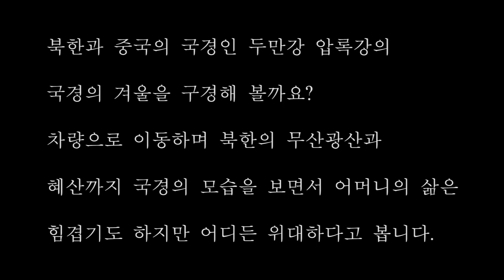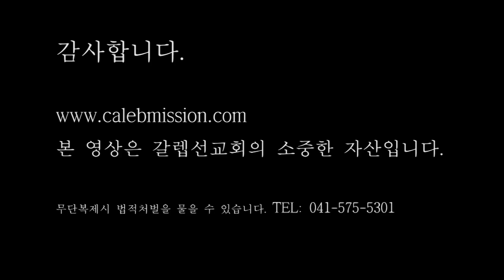(북한실제영상) 북 -중 국경 무산에서 혜산까지/Snowing North Korea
설명: 올해는 함박눈이 유난히 많이 내렸습니다...눈이 오는 북한국경초소의 모습과 주민들의 발빠른 움직임이 보이고...경비대 군인들이 서성이는 모습도 있습니다...
It was a peculiar year that snowed very much. You can see the guard post of North Korea and the residents moving busily.

●국내후원●
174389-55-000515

●해외후원●
1.온라인 후원

2.한국내 계좌송금(미국 외 국가에서 송금후원)
26, Gukjegeumyung-ro 8-gil,
8자리일 경우 CZNBKRSE,
11자리일 경우 CZNBKRSEXXX
*수취인 주소
12-1, Mira 2-gil, Seobuk-gu, Cheonan-si, Chungcheongnam-do, Republic of Korea